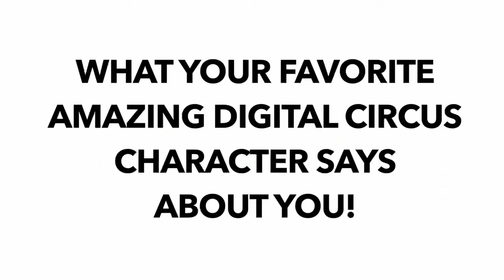What your favorite Amazing Digital Circus character says about you!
Hey everyone! Here is what your favorite the amazing digital circus character character says about you! Of course it's all a joke so don't it seriously!

If you haven't seen digital circus yet you can watch it here

Cool background music by

Characters included in the video:
Pomni
Jax
Zooble
Kinger
Ragatha
Gangle
Kaufmo
Moon
Bubble
Gloinks
Gloinks Queen
Caine

Discord server

Intro made and outro made by Ewwaski